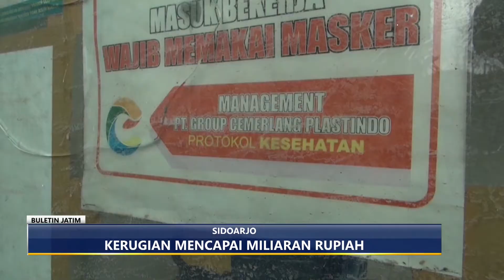Pabrik palet plastik di sidoarjo terbakar